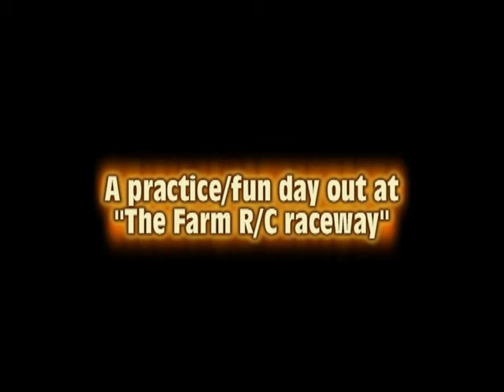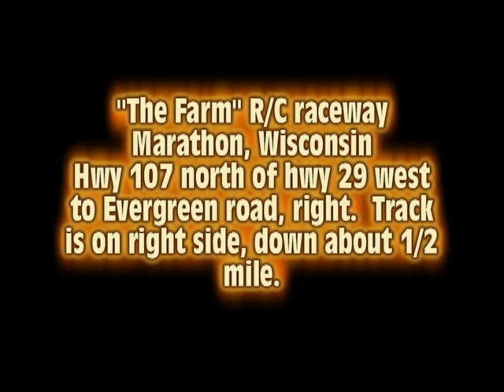R/Cing at "The Farm" raceway...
Had a fun day out at "the farm", runnin' SCtrucks, 2wd and 4wd buggies and even my HPI rally car on the dirt oval.  Track is smooth, no big (or even mid sized to small) rocks and dustless!  Moisture's just right...these guys know what they're doin'!